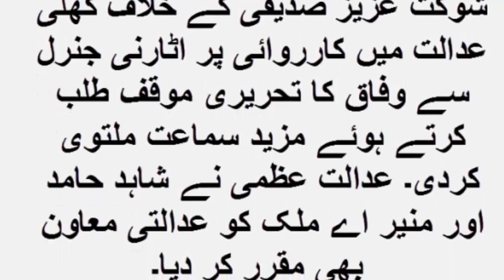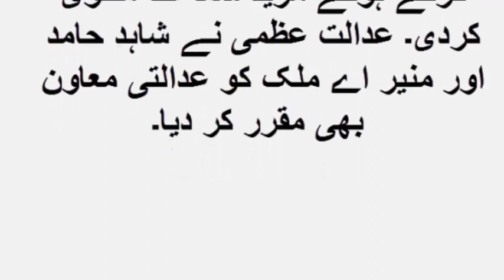عدلیہ مقدس گائے نہیں اور ججوں کا احتساب بھی ضروری ہے، سپریم کورٹ